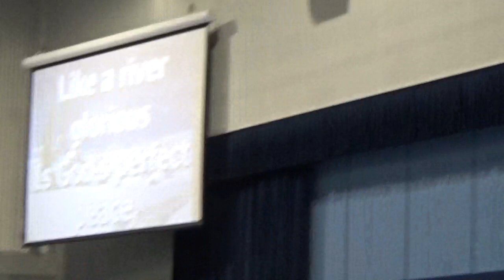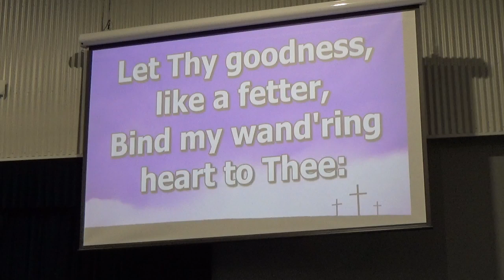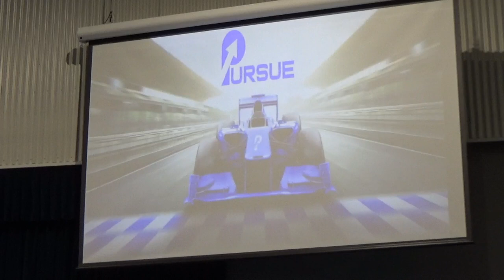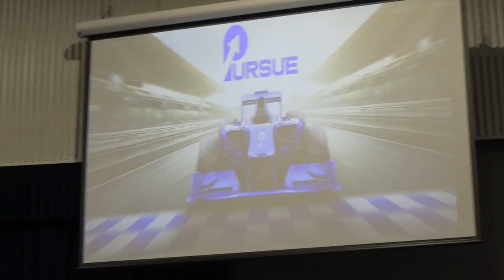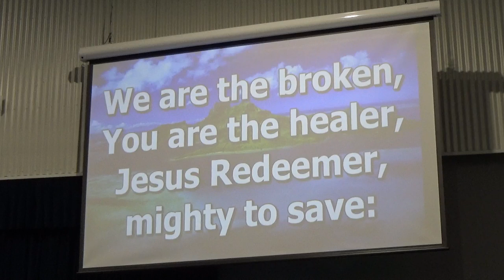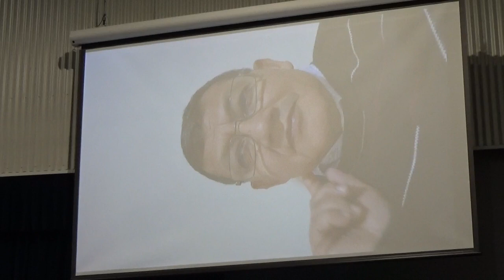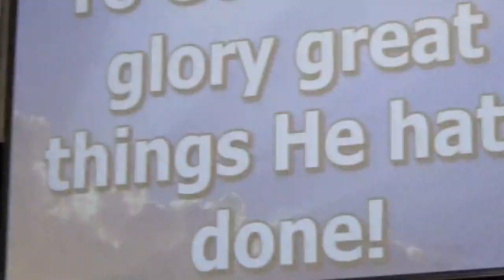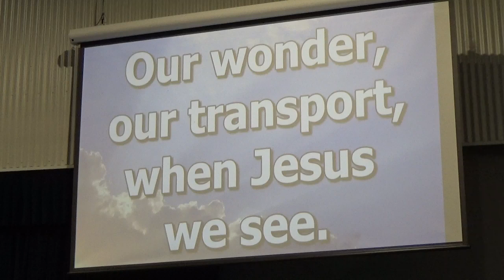05 September 2021 AM Service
Welcome to our service! NewBeginningsMangoHill​

Under the above church and streaming licence, we are permitted to stream and record church services with the above songs.